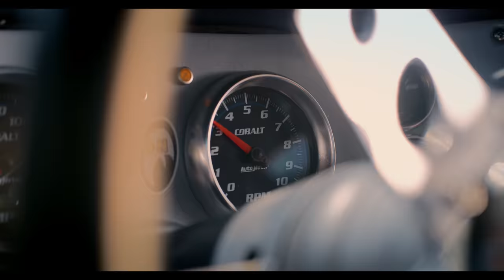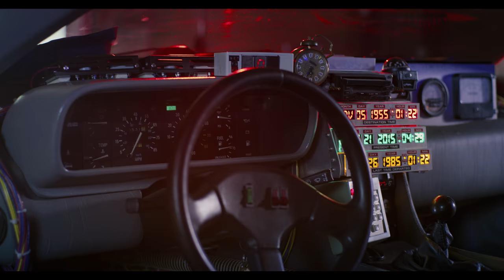Wrenchmen | Official Trailer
Introducing Wrenchmen, a new series chronicling Razorfly Studios, inc iand their incredible journey to recreate the most iconic cars in cinema history.